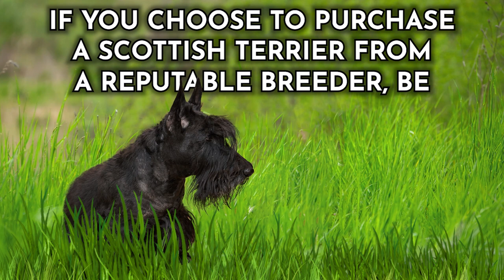All about the Scottish Terrier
0:00 🐶 Intro
0:38 🐶 1 Their origins
1:44🐶 2 Their personality
2:33 🐶 3 Their appearance
3:33 🐶 4 Their trainability
4:29 🐶 5 The time Investment needed
5:35 🐶 6 The costs of ownership
6:55 🐶 7 Their Health
7:59 🐶 8 The best home for them

 In this video we will be Learning all about Scottish Terriers